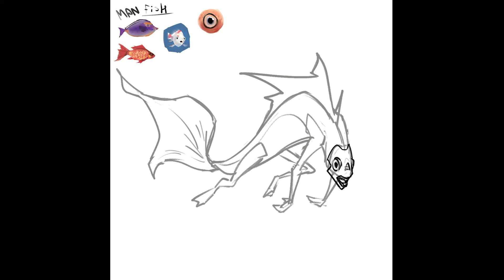[Creatuanary 2021] - Fish Man Painting Process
I like timelapse videos with chill music, might be my favourite thing on YT. So i thought why not try to post some of my own creation :)
Sorry for my bad editing skills...